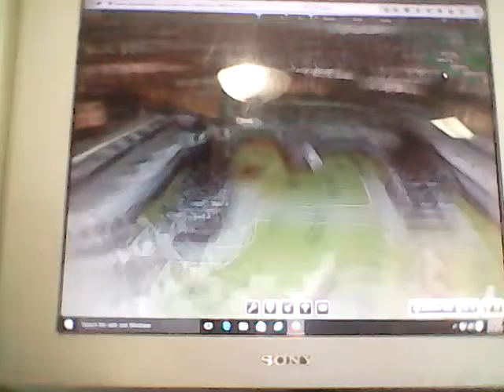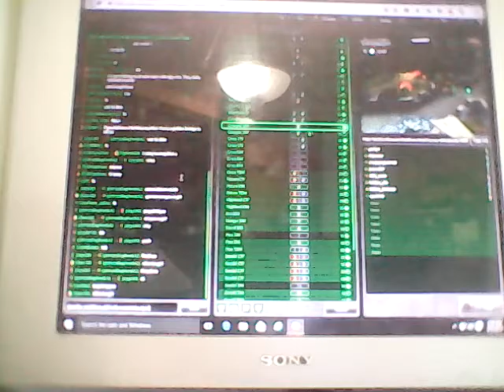Let's play tanki online ep.3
I do a little death match. Enjoy